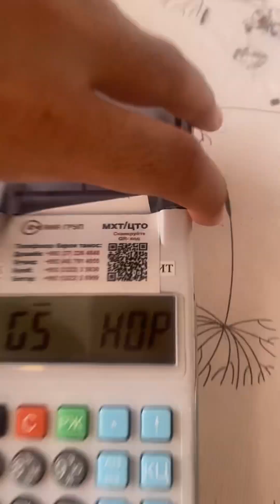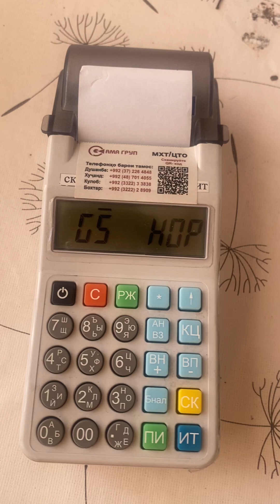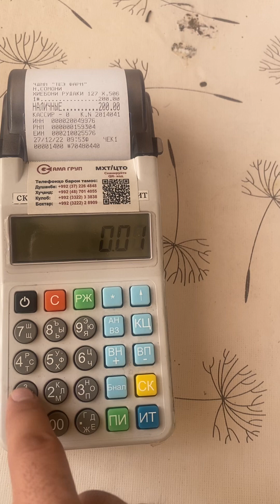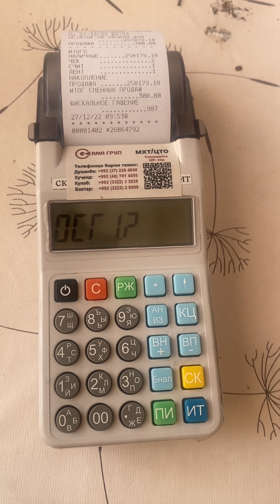Аппарат Миника 1105-Ф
Тарзи дуруст истифода Бурдани апарат кассовый
Мо харакат мекнем ки чизе ед гирифтем шморам ед бтем